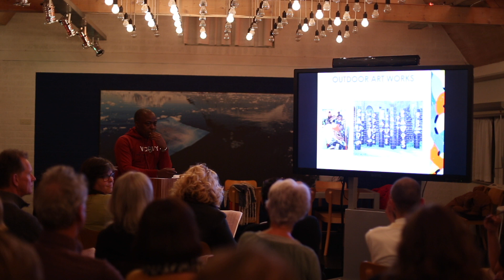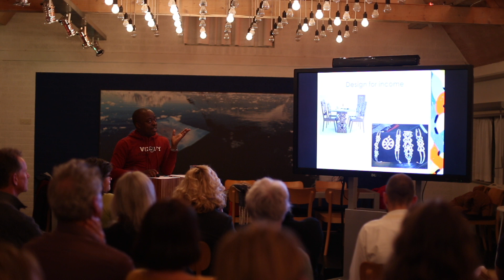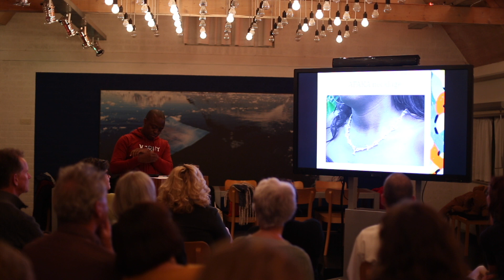Marcel Pinas - Afaka-lezing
Op 15 november 2018 gaf kunstenaar Marcel Pinas een lezing in de Bibliotheek Hoorn over het Afaka-schrift en zijn kunstenaarspraktijk.

Het Afaka-schrift, bestaande uit 56 symbolen, is aan het begin van de twintigste eeuw door Afáka Atumisi ontwikkeld voor de taal 'Ndyuká'. Deze taal is de creoolse variant van het Engels en wordt door zo’n 25.000 mensen in het oosten van Suriname en het westen van Frans-Guyana gesproken. De geletterdheid onder hen is echter nog geen 10%, waardoor het Afaka-schrift slechts door een enkeling beheerst wordt.

Het Afaka-schrift speelt een grote rol in het werk van Marcel Pinas. Pinas is afkomstig van de Ndyuka, een groep Surinaamse Marrons, van oorsprong Afrikaanse mensen die in de 17e eeuw door de Nederlanders per slavenschip naar Suriname werden gebracht om te werken op de plantages. Centraal in zijn werk staat de cultuur waarvan hij afstamt, het behoeden van de vernietiging ervan (Kibri a kulturu) en het leveren van een bijdrage aan de toekomst van Suriname en de Ndyuka in het bijzonder.

Vanaf 7 december 2018 zal het resultaat van Pinas' residency te zien zijn in de tentoonstelling Tembe Afaka bij Hotel Maria Kapel (HMK). Bezoek voor meer informatie.

HMK organiseerde deze Afaka-lezing in samenwerking met Bibliotheek Hoorn ter gelegenheid van de jaarlijkse Cultuurweek in Hoorn.

Mede mogelijk gemaakt door: Mondriaan Fonds, Gemeente Hoorn en Stichting Stokroos.